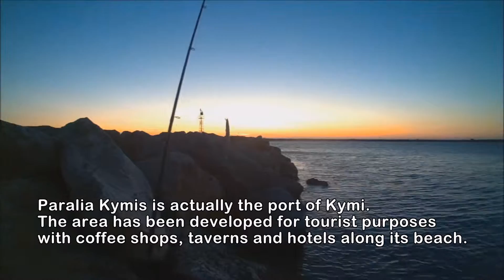Places for fishing in Greece - Evia Island, Kymi port